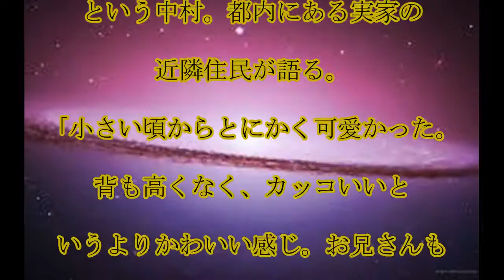中村倫也,モテ伝説,学年では,知らない人がいない……,中村倫也,33歳,中学時代からの,“モテ伝説”,話題,動画